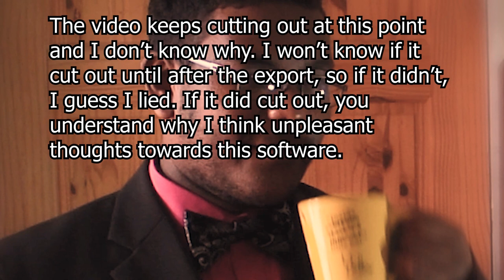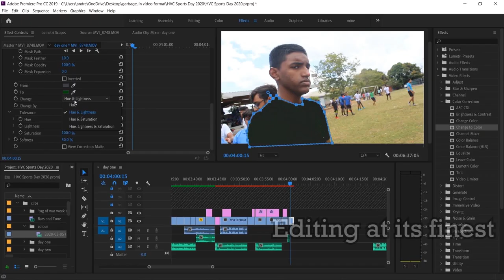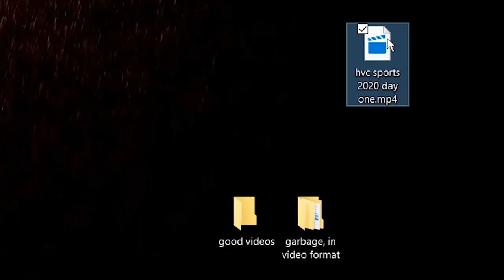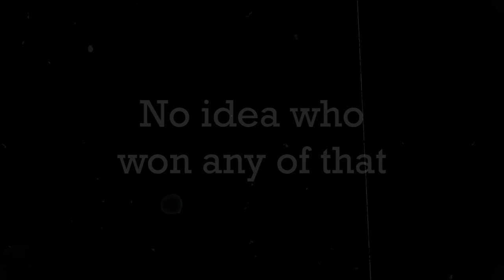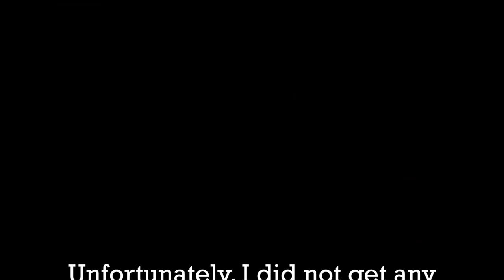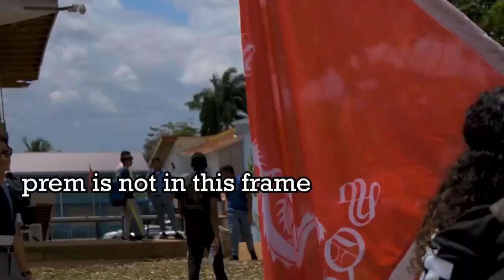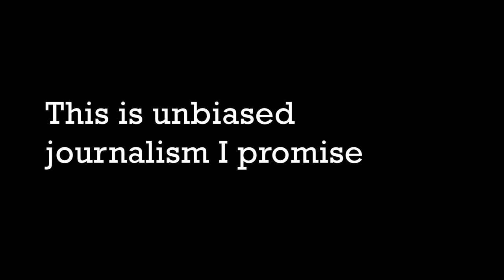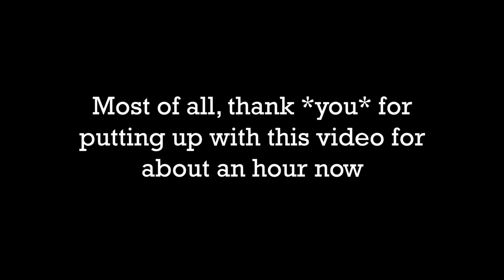The Sports Day Video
Editor's Note: Pretend we're still in March